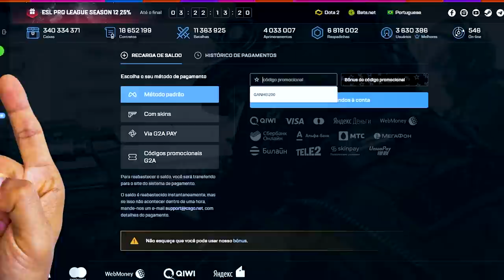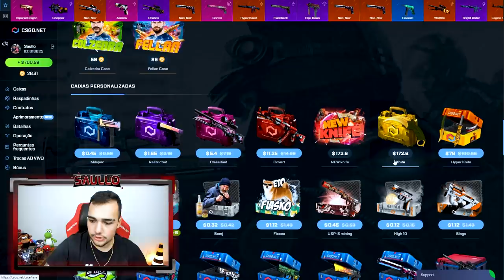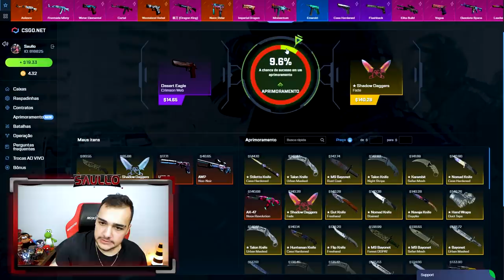M9 Bayonet | Fade... FLOAT 0.0????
Não acredito que ganhei essa faca, é absurdo!